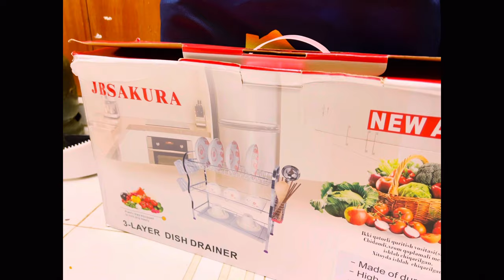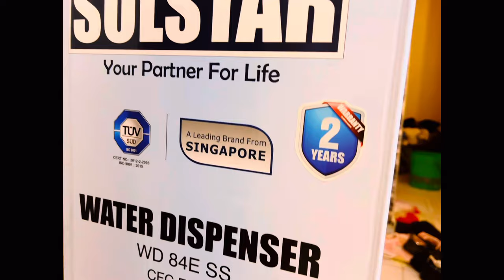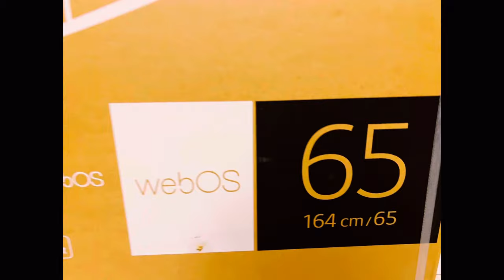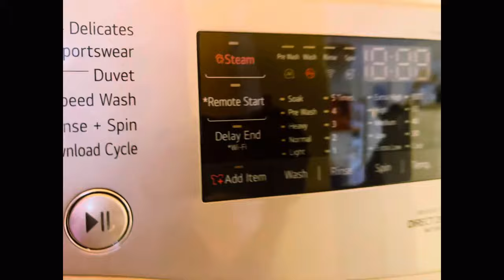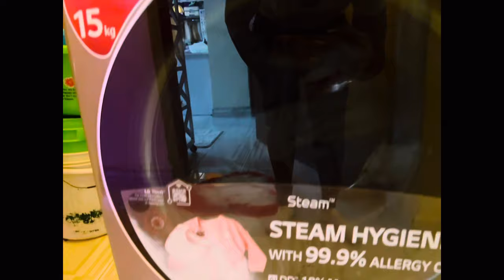EXPENSIVE GIFT EVER BOUGHT FOR MYSELF ❤️🙏